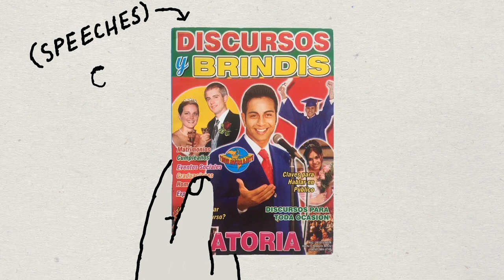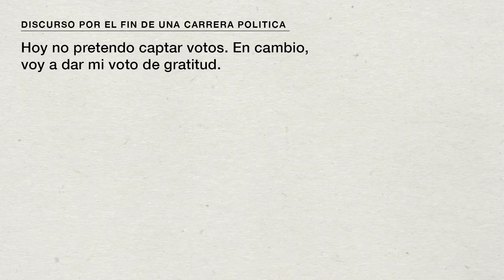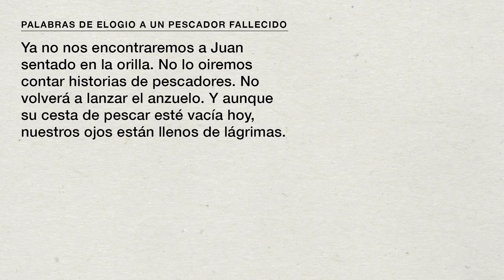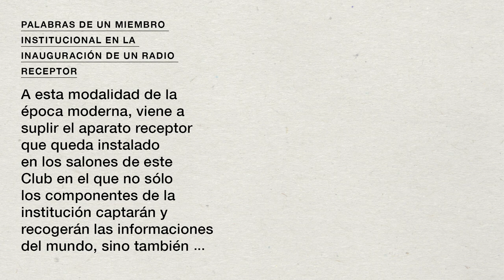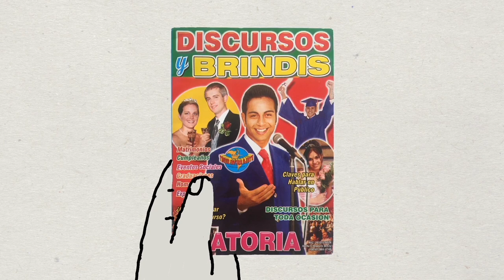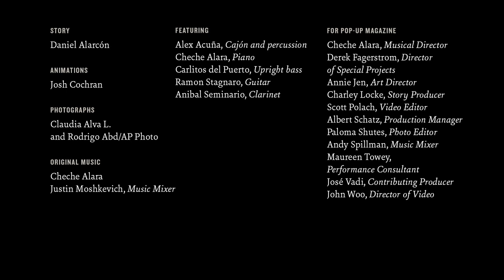Peruvian Tips for Public Speaking | Pop-Up Magazine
While living in Lima, Peruvian American writer Daniel Alarcón stumbled upon a strange little book featuring inspirational (and incredibly specific) advice for public speaking. At first, it appears to be fun and cheeky, but the pulp novelty reveals deep insights into the complex diversity of cultures within contemporary Latin America.

“Public Speaking” was first performed live on the POP-UP MAGAZINE stage, and is presented here as part of Hispanic Heritage Month, with support from @Google.

POP-UP MAGAZINE produces unforgettable stories and live experiences, including our acclaimed live magazine, which sells out grand, historic venues across the country. While the touring show is on pause, POP-UP MAGAZINE has moved online with stories we love, all-new issues, and more.

DANIEL ALARCÓN is a writer and journalist and the host of NPR’s Spanish-language podcast, @Radio Ambulante. He teaches at the Columbia Journalism School. His latest book of stories, The King Is Always Above the People, is available now.

JOSH COCHRAN is an illustrator and muralist based in Brooklyn. His work has received many awards, including a Grammy nomination for album artwork, and his children's book, Drawing on Walls: A Story of Keith Haring, was recently released by Enchanted Lion Books.

STORY
Daniel Alarcón

ILLUSTRATIONS
Josh Cochran

PHOTOGRAPHS
Claudia Alva L. and Rodrigo Abd/AP Photo

Original Music Composed by
Cheche Alara

FEATURING
Alex Acuña, Cajón and Percussion
Cheche Alara, Piano
Carlitos del Puerto, Upright Bass
Anibal Seminario, Clarinet
Ramon Stagnaro, Guitar

FOR POP-UP MAGAZINE
Cheche Alara, Musical Director
Derek Fagerstrom, Director of Special Projects
Annie Jen, Art Director
Charley Locke, Story Producer
Scott Polach, Video Editor
Maureen Towey, Performance Consultant
José Vadi, Contributing Producer
John Woo, Director of Video